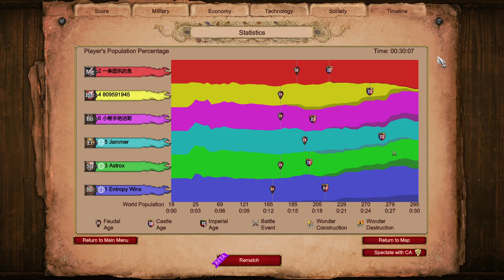Deleting Portuguese on Nomad | Age of Empires 2